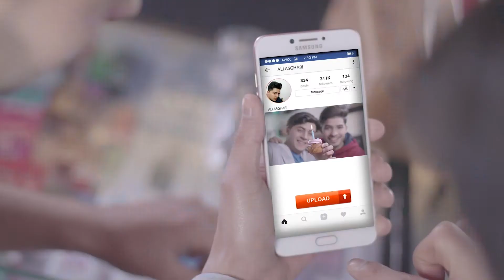Afghan Wireless Wa Wa Top Sim/ وا وا ټاپ سیم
بې پایه ملګرتیا سره یوځای شئ
د وا وا ټاپ سیم سره، له اندېښنې پرته ژوند تجربه او بې ساري ګټو څخه خوند واخلئ.
- فېسبوک له پاره 100 ام بي وړیا انټرنټ د نوې سیم کارټ پېرېدلو سره
- ټولو شبکو ته غوره بیه، د یوې ثانیې له مخې پرته له اندېښنې زنګ ووهئ
- تر6.25 جي بي پورې انټرنټي انعام د 50 افغانۍ یا ډیر کریډیټ ډیرولو سره ترلاسه کړئ.